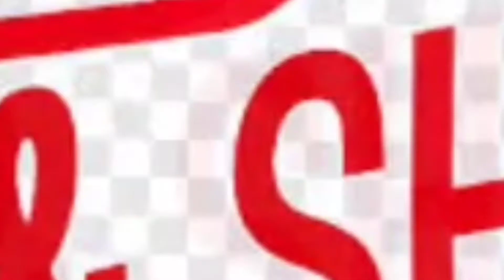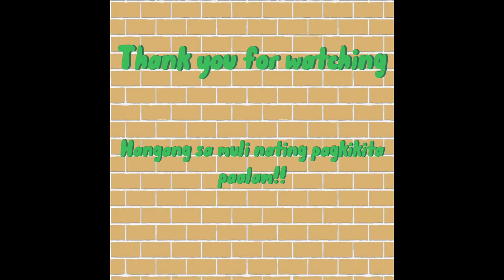(Giving My Son A Best Gift ever) agung Agung FamilyTv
We love you all..Godbless.